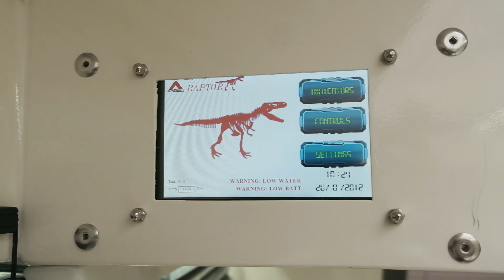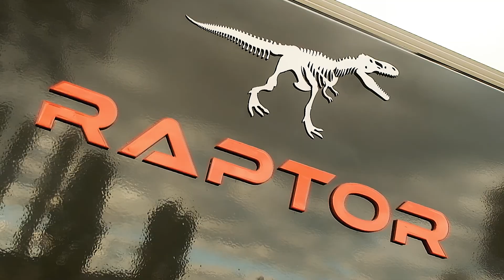Raptor markası ile Almanyada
Campravan Kaplumbağa modelimiz yeni dizaynı ile Raptor markası olarak Almanya'da görücüye çıktı.